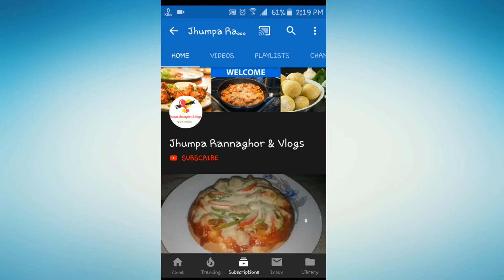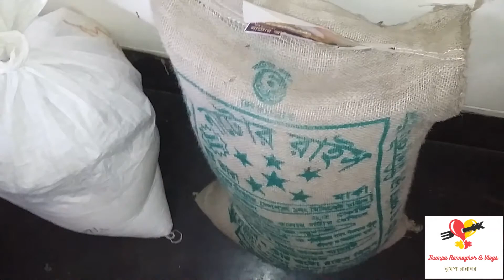দেখুন কুরবানী ঈদের প্রস্তুতি আমি কিভাবে নিচ্ছি || VLOG103 || Jhumpa Rannaghor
In this video, I am going to show you My another vlog ||